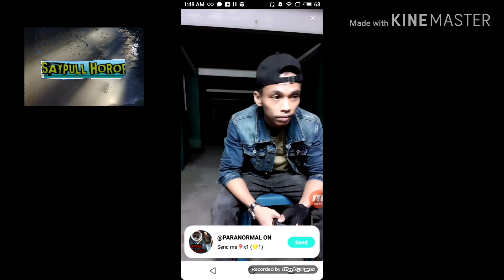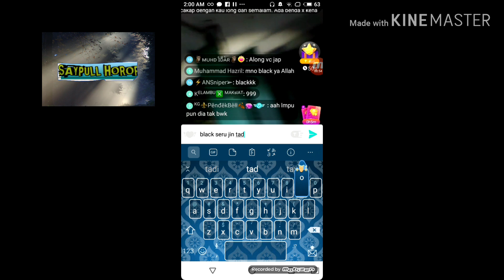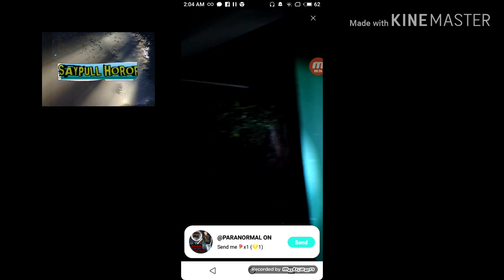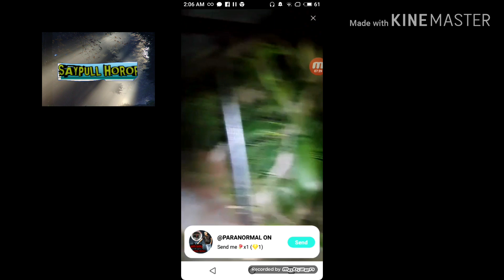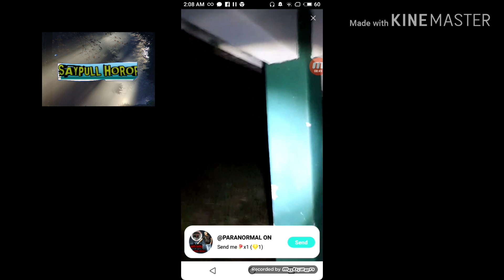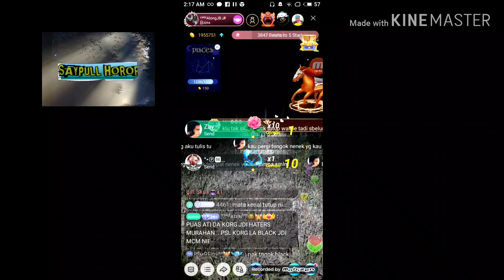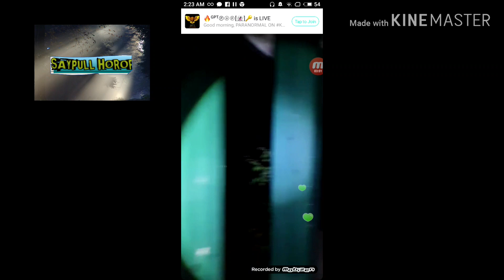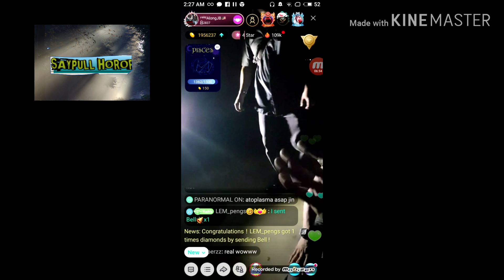DETIK DETIK | BLACK BIGO PARANORMAL HILANG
lokasi di hospital cermai di mana black dan along bigo melakukan hunting di hospital tak berpenghuni itu. masa dalam hunting black yang di tinggalkn along tiba tiba hilang. maka along dan kawan bigo paranormal juga turut di ajak untuk mencari black. tonton lah apa yang terjadi dan perbagai aktiviti misteri yang di lalui along 3sekerz..